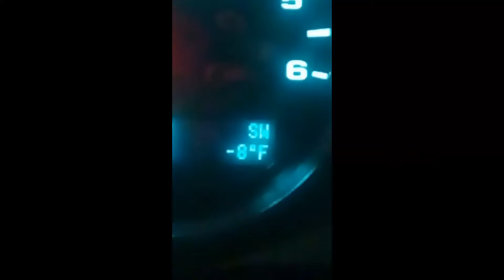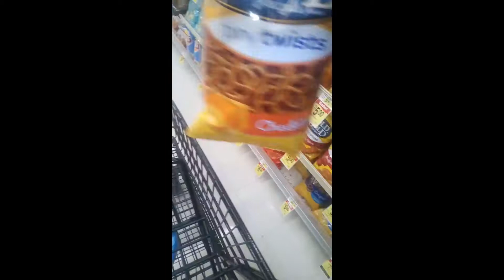Loser Heelys Around Jewel In -8°F For A Grade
Pls love me